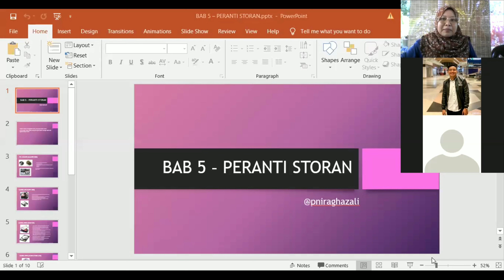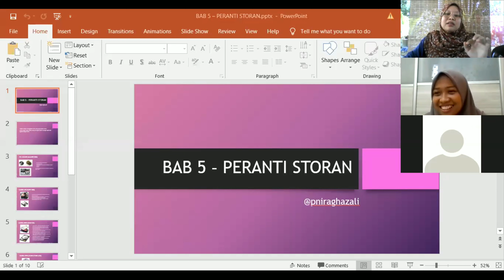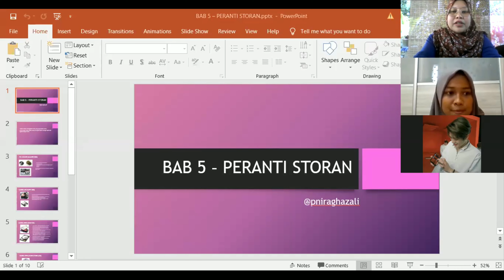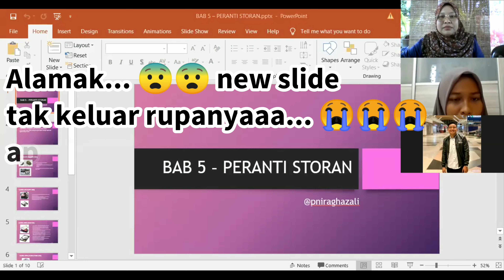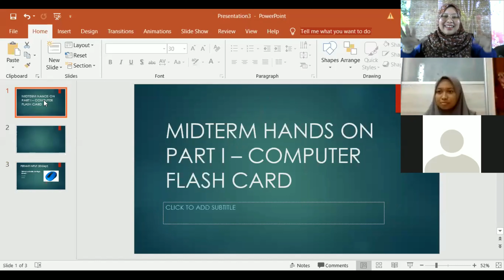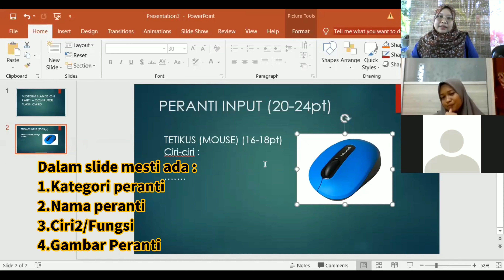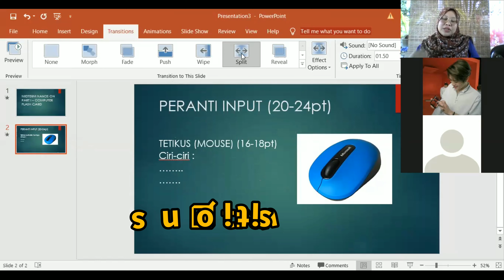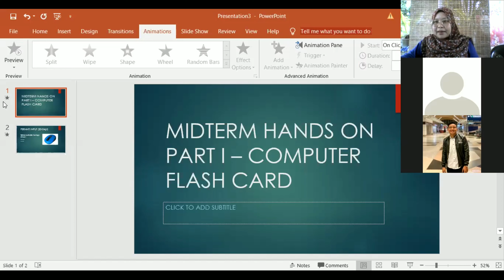Perbincangan Tugasan Flash Card & Simple Tutorial Ms Powerpoint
Minggu Pertama : Kelas Kedua, 2 April 2020
Kelas Maya ITC1103/2013 - Penggunaan Teknologi Makumat;  menggunakan aplikasi ZOOM Meeting.